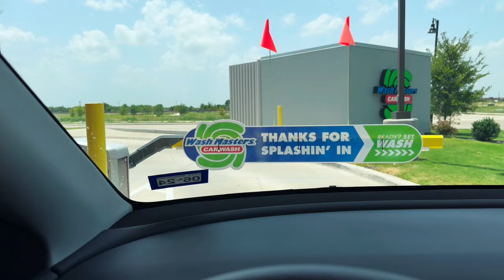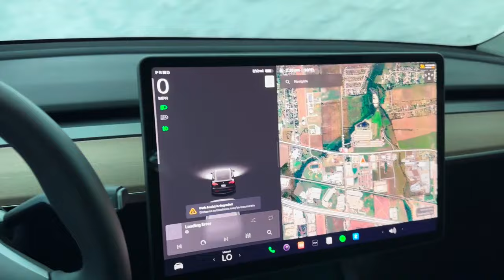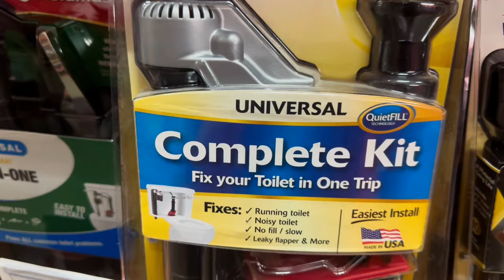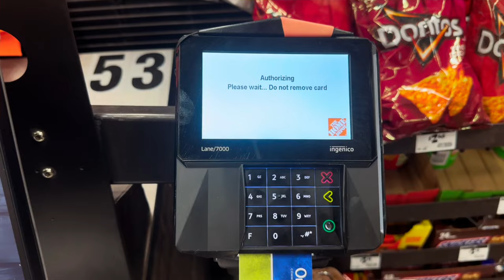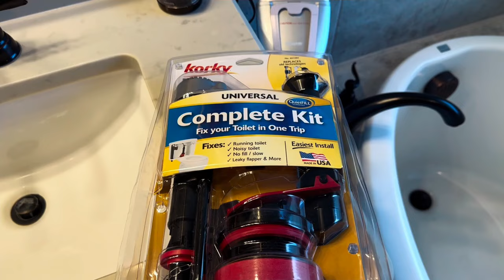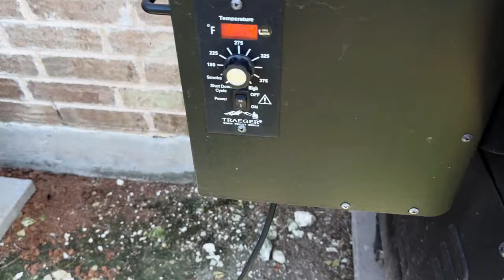В Техасе жарко. Влог от Трофима.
Здравствуйте ! СМОТРИТЕ ЧТО ПОЛУЧАЕТСЯ ! Я Серёжа Трофим. Живу в США. Родом с Крыма. Представляю для вас видео: Жизнь в США, работа на фуре, путешествия и отдых, магазины и еда, автомобили и прочее.
Разнообразный контент. Каждый выпуск это как сериал про мою жизнь. Всем крепкого здоровья и счастья. В этом выпуске я отдыхаю дома . Мы проедемся по делам и магазинам. У себя дома я вам буду рассказывать и показывать.